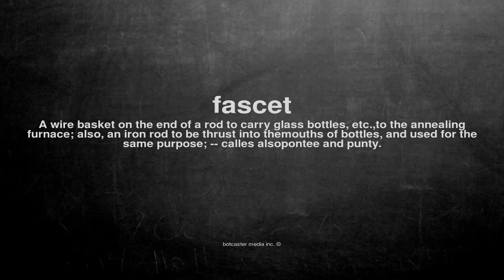What does fascet mean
What does fascet mean in English?